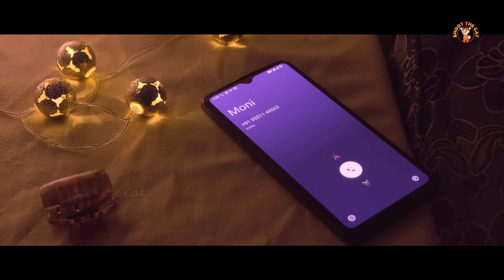Kadhal Agreement | Tamil Love Short Film 2022 | English Subtitles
Shoot The Cat is an entertainment YouTube channel where we create original content inspired from day-to-day life scenarios.

This is our take on fun, satire and social issues - hope you enjoy them!

Cast:
 Santoshh kk | Gobika | Gopinath Elumalai | Priyanka  G | Sunil | Kishan | Zia |
Written by : Ravi kaali
Cinematography: Yuvan NJR
Editing : Gopinath Elumalai